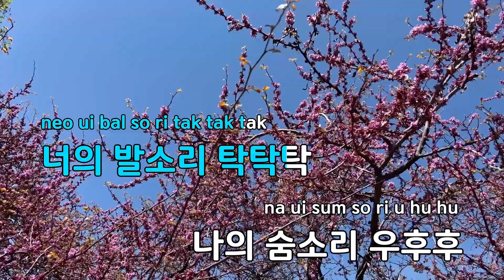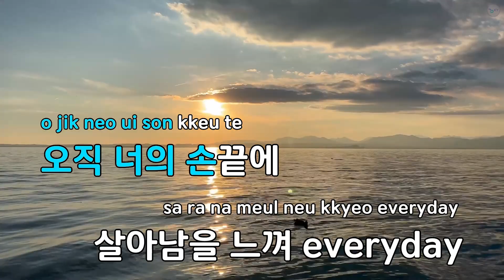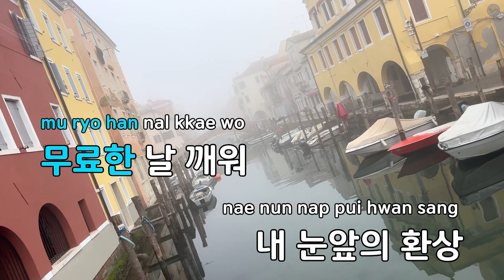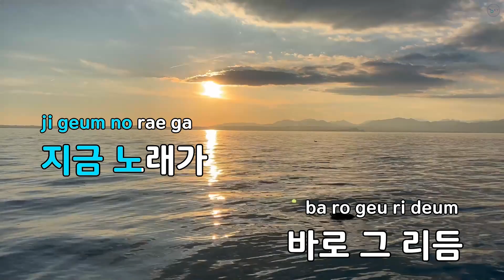JukeBox(Feat.에릭) - 혜령 (KY.69162) / KY KARAOKE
"★ 곡 정보 ★
번호 : 69162
제목 : JukeBox(Feat.에릭)
가수 : 혜령
작사가 : 김혜진
작곡가 : 손영채

Copyrightⓒkeumyoung